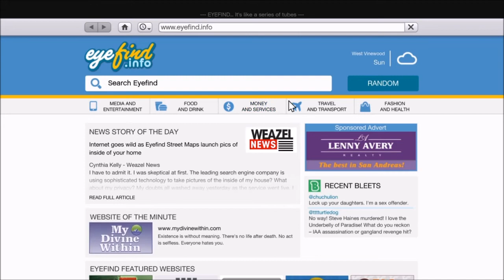Σκότωσα τον Jimmy! (GTA 5)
Σήμερα κάνω βλακείες στο gta 5 και αυτή τη φορά σκότωσα τον Jimmy δηλαδή τον γιο του Michael, ας δούμε τι θα γίνει